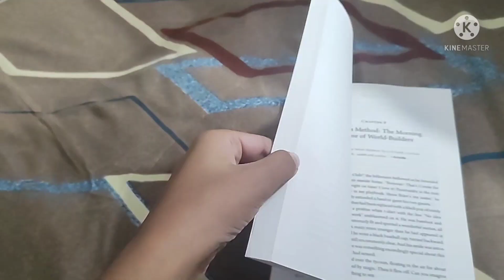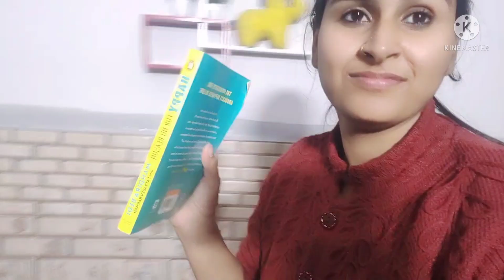मेरे भाई की शादी 7 फरवरी को हो रही है?